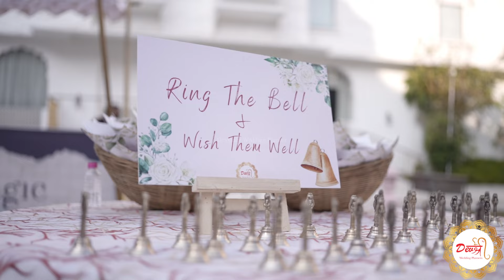Mandap | Varmala ft. Kajal & Manav | Wedding Planner | Indian Wedding | Devshree Wedding Planner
Devshree Wedding Planner, based in Jaipur, Rajasthan
Our mission is to organize a memorable and cost-effective event, customized to precisely meet your vision.
Plan your special day with Devshree Wedding Planner

Mandap of Kajal & Maanav at The Palace by Park Jewels |
 Event managed by Devshree Wedding Planner